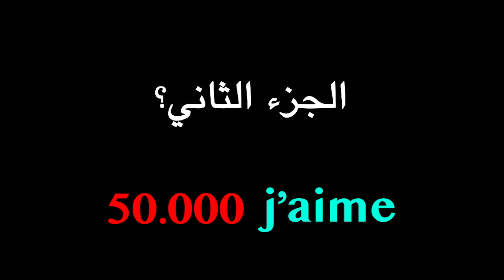تجربة اجتماعية: هل سيقبل الشباب مواعدة فتاة معـ.ـاقة👩🏻‍🦽.. شاهد ردة فعلهم عند أول لقاء🔥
من اجل 1300 درهم رابط الموقع فاول كمنطير
✔ حساب آميمة:
تجربة اجتماعية  هل سيقبل الشباب مواعدة فتاة   شاهد ردة فعلهم عند أول لقاء